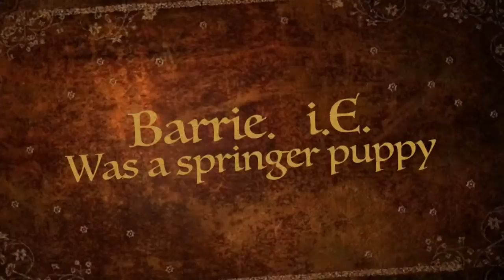SPRINGER SPANIEL PUPPY - cute puppy playing with his toys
Barrie i.e. Naughty little springer spaniel puppy and his toys including MEAT his naughty toy.